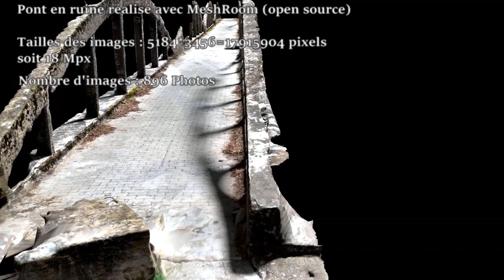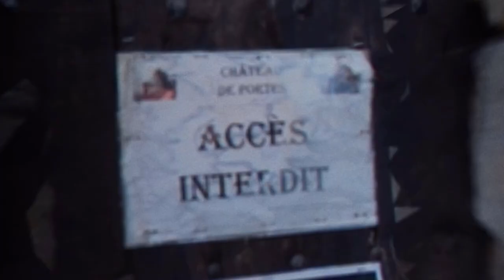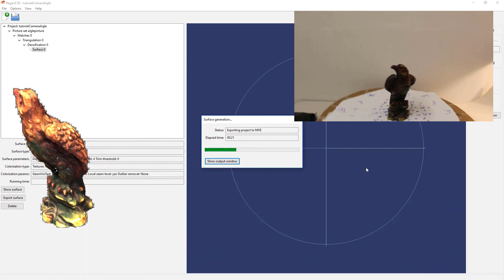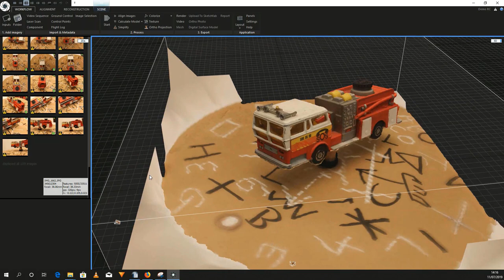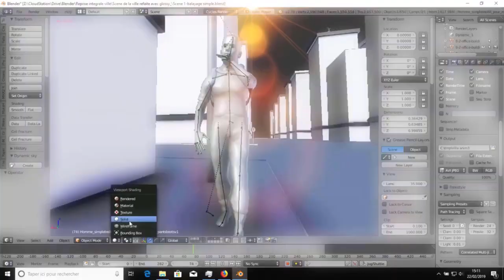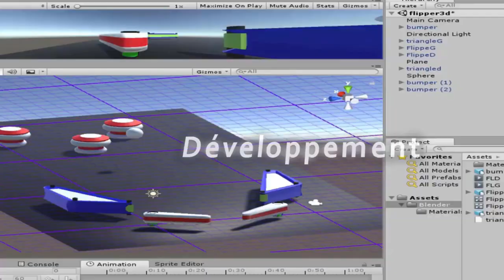Photogrammétrie : Objets 3D & séries de photographies à télécharger pour vos tests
Désolé, pour la venu tardive de cette vidéo, mais celle ci à demandé beaucoup de préparation, sachant que je ne dispose que de 4 Mo de connexion internet, les transferts ont pris beaucoup de temps ,pour pouvoir vous proposer ce que vous allez voir.

Alors, cette vidéo, n'est pas à proprement parlé, un tutoriel, mais plutôt, un complément, à ceux déjà présents sur cette chaîne.
En effet, j'ai décidé de vous permettre de télécharger gratuitement, aussi bien des séries complètes de photographies réalisées par mes soins, que quelques objets 3D réalisés en photogrammétrie avec Meshroom, Regard 3D, Colmap, ou encore, Visual S.F.M.
Et tout les liens dont vous aurez besoin, sont dans le descriptif de la vidéo sous celle-ci.
Pourquoi ce choix ?
Et bien déja tout le monde, n'as pas la chance d'avoir des appareils photo ou vidéo, permettant de tester ou découvrir la photogrammétrie.
 Les séries de photos , peuvent aussi permettre, de voir en réel comment, sont réalisées les prises, la position de celle ci , mais aussi  les différences entre des captures vidéo ou photo. Quand aux objets déjà calculés, vous pouvez les télécharger, afin de vous faire simplement plaisir, ou vous en servir pour les tutos que je peux effectuer sur cette chaine, par exemple, le nettoyage de mesh,ou d'autre tutoriel blender qui vont suivre.

Petit detective (Camera 1902*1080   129 captures images)

souche d'arbre de la foret Camera (1902*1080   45 captures images)

Pont en ruine suspendu (réalisée avec 896 photos)  (ok)

Pour les logiciels
Meshroom :

Comme d'habitude, cette vidéo n'est pas monétisée, et c'est juste dans un but de partage, que je réalise celle ci.

Je vous dis à bientôt pour la suite et merci à tous.

informations supplémentaire:
Toutes les musiques sont déposées et , sont sur cette chaine.
Ce sont des compositions et interprétations réalisées par moi même et donc autorisées sur mes vidéos.

Tout les modèles sont réalisés, soit avec un Canon 4000D ou une camera JVC FullHD., et sont de mon fait.